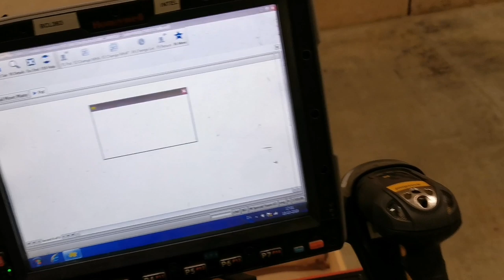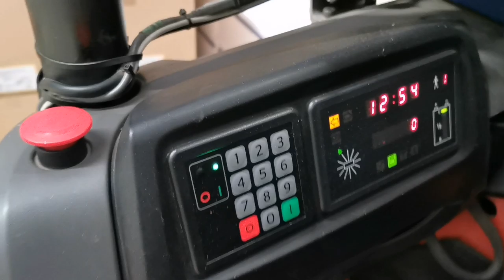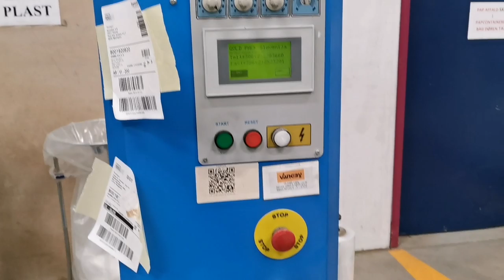The Abandoned Lego Factory: A Haunting Tour Through Decades of Secrets and Intrigue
In "The Forklift Chronicles: Exploring the Old Lego Factory in Denmark," viewers are taken on a thrilling tour through one of the most iconic landmarks of Danish industrial history. The film follows forklift operator Lars as he takes us on a journey through the now-abandoned halls of the old Lego factory in Billund.

As we navigate through the old brick warehouses and assembly lines, Lars shares his personal experiences working at the factory and the many changes he witnessed during its heyday. The film gives a behind-the-scenes look at the manufacturing process of one of the world's most beloved toys, as well as the innovations and challenges that the factory faced throughout its history.

As Lars drives his forklift through the factory, we witness the towering stacks of Lego bricks, colorful plastic molds, and robotic machines that helped bring the iconic toys to life. We see the sheer scale of the production process, from the mixing and molding of raw materials to the intricate assembly of thousands of pieces.

The documentary also provides a glimpse into the history of Lego as a company, from its humble beginnings as a small family-owned business to its rise as a global brand. It explores the many cultural and technological shifts that have occurred over the years and how Lego has adapted to stay relevant in an ever-changing world.

Through stunning visuals and insightful commentary, "The Forklift Chronicles: Exploring the Old Lego Factory in Denmark" is a must-see film for fans of Lego, manufacturing, and industrial history.